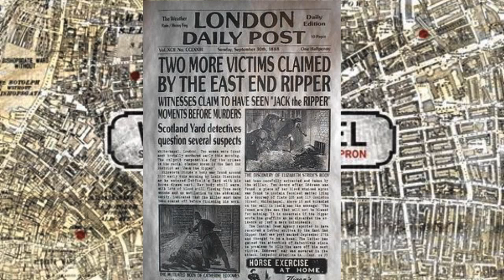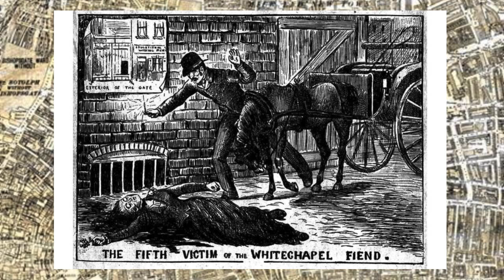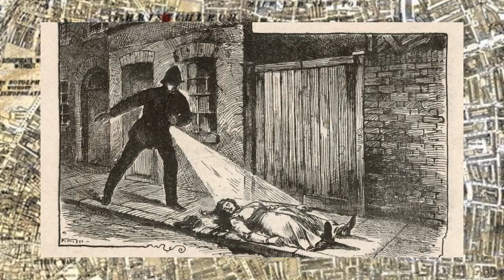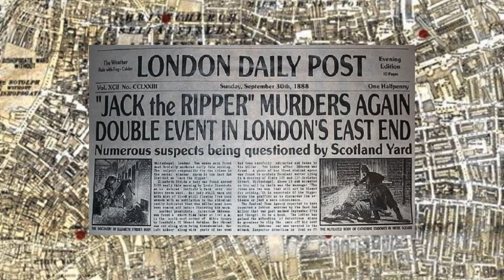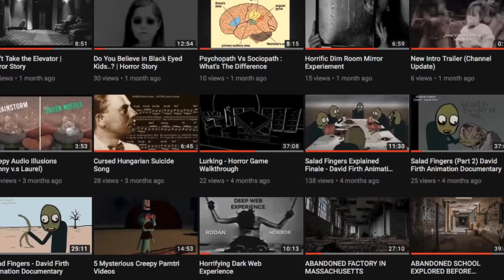Jack The Ripper Short Documentary | Halloween Special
Edited by Rodan
Music (Narration Music) by Myuuji
Sources: Youtube - Google Images - Historychannel.com